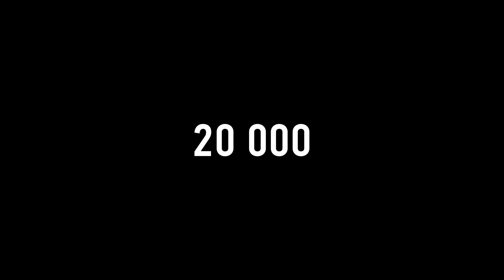Choose Wisely.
Hello everybody, I'm Fishstick and I'm here to tell you something important...
Darkness is near and I need you to make a choice that can change everything forever.